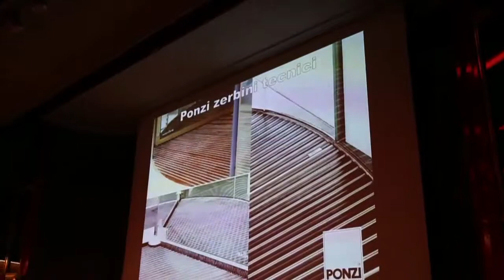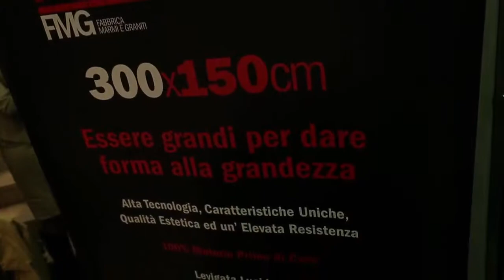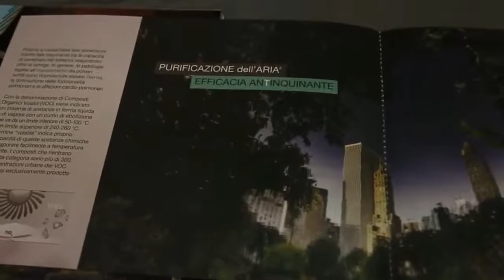17 maggio 2013 - Infoprogetto Action Group - FMG - Valentino Capucci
Venerdì 17 maggio a Torino, Action Group ha organizzato con il patrocinio di OAT e di Fondazione OAT un workshop di aggiornamento dedicato a al recupero edilizio. Grandi ospiti e grandi temi hanno accompagnato una intensa giornata di lavori convegnistici.